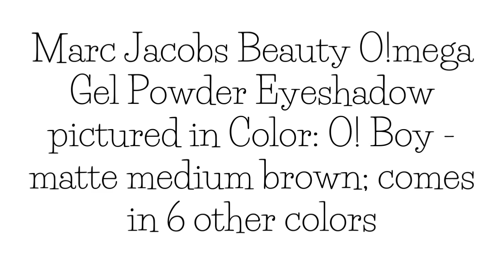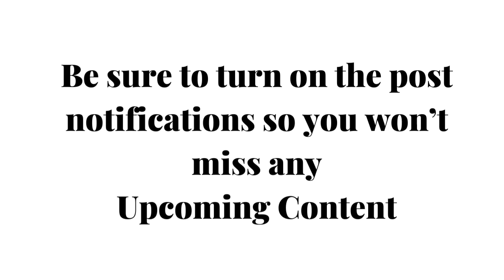Haul: What's On Sale at Sephora | Pt. 2 | The Glow Up Global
In this video Haul: What I Bought From Sephora Just Because It Was On Sale - Pt. 2

Bite Beauty Power Move
Hydrating Soft Matte Lipstick
Creamy Matte Lip Crayon

Highliner Gel Eye Crayon Eyeliner
Le Marc Lip Crème Lipstick
O!mega Gel Powder Eyeshadow

Artist Couture
Diamond Lip Tease Lip Gloss

SEPHORA COLLECTION
Retractable Rouge Gel Lip Liner
Rouge Smooth Shine Lip Crayon
Melting Lip Clicks Lip Balm
What I Bought From Sephora Just Because It Was On Sale Pt. 1